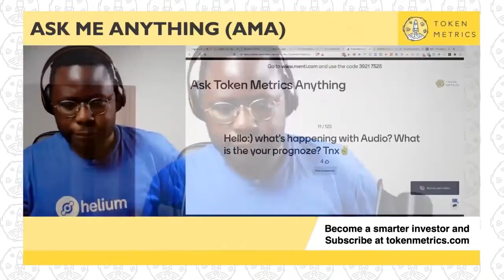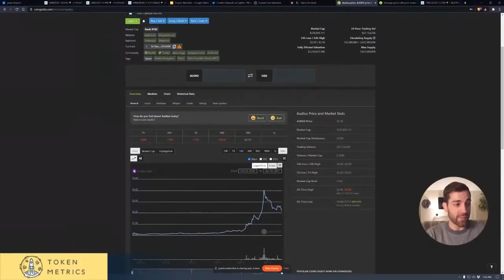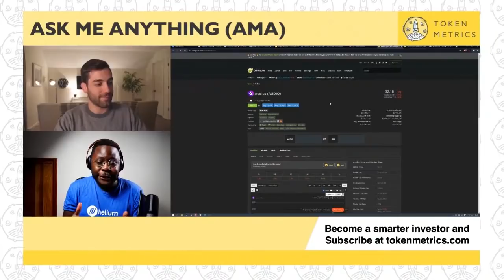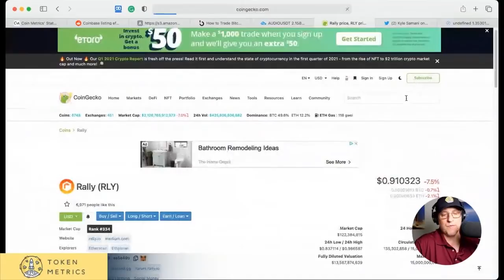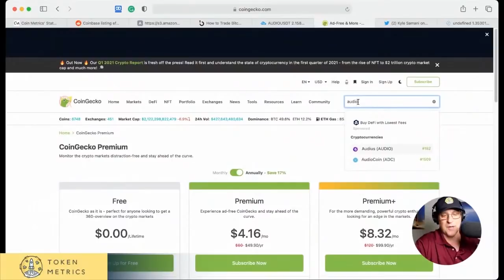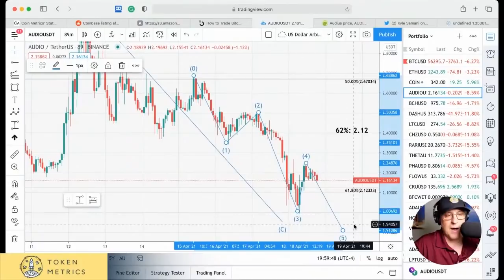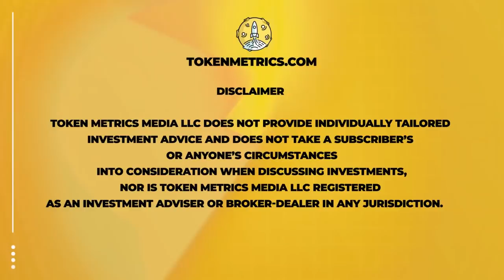Audius (AUDIO) Technical Analysis and Price Prediction | Is Now the Time to Buy? Token Metrics AMA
Audius (AUDIO) technical analysis and price prediction.

Is now the time to buy?

📌 Earn a crypto bonus of $250 when you open an account at BlockFi today